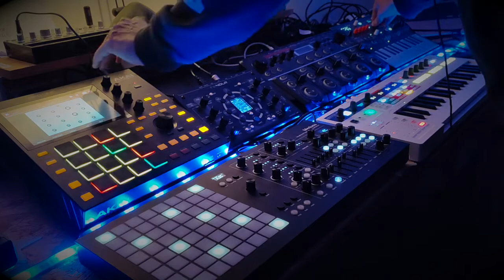PeterGunJam - HWJ Challenge w/ MPC ONE / NDLR / KEYSTEP / MEDUSA / MICROFREAK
Hardware WeeKend Jam Challenge :
This weekend’s challenge is all about celebrating the riff. Let’s all have a go at writing a really catchy ear worm of a riff that will be stuck in our heads forever. Smoke on the Water, Higher State of Consciousness, Seven Nation Army, Block Rockin’ Beats, Axel F, Love Will Tear Us Apart, Foxy Lady… Move over, Rover, And let HWJ take over.
The plan is to write a riff and come up with a jam based around it - making the riff the main focus of the jam. The riff can run throughout the whole jam or just in certain key parts of it.

Peter Gun Theme is my choice. 😁

Have Fun.
LoophRen